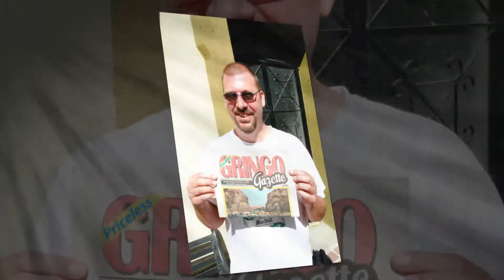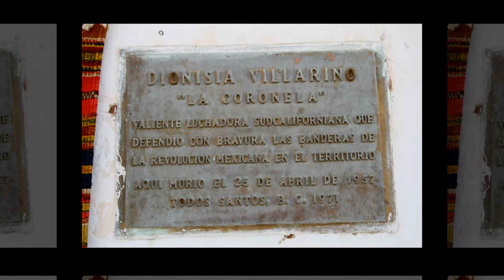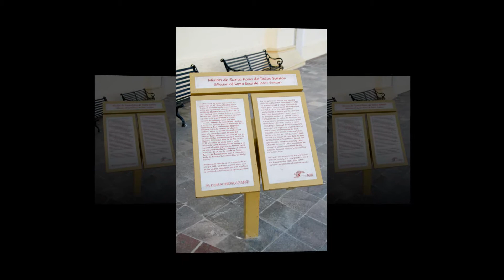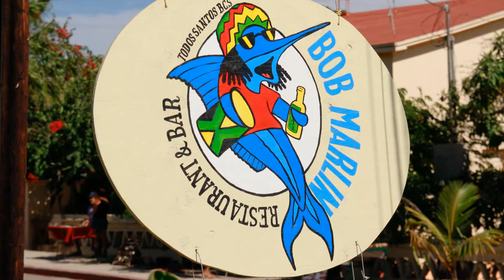An Adventure in Cabo San Lucas November 2012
Images from my vacation to Cabo San Lucas in November 2012 with family and friends.